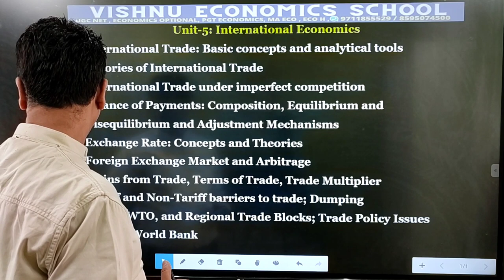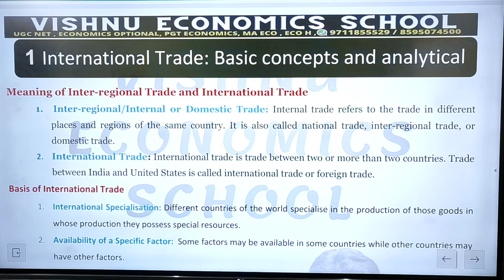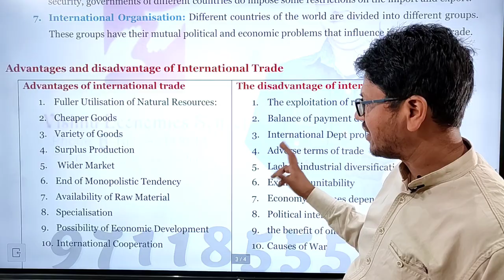#2 International Trade : Basic Concepts and Analytical Tools | UGC NET | Economics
DEMO
ENGLISH MEDIUM